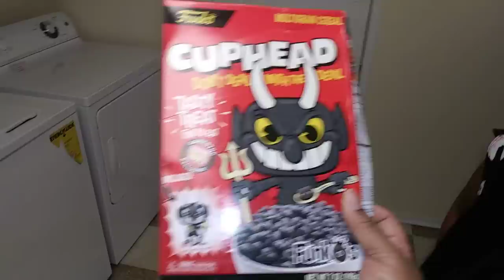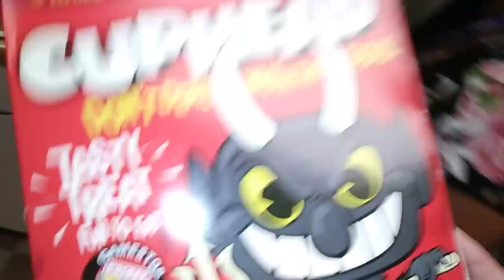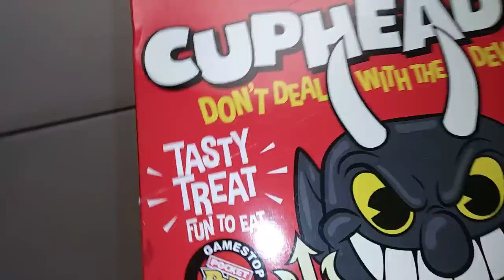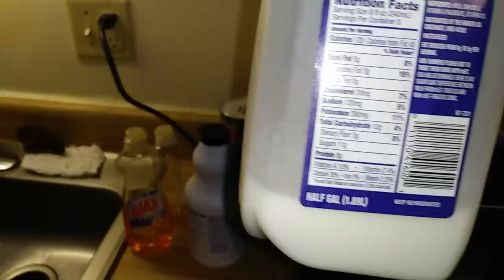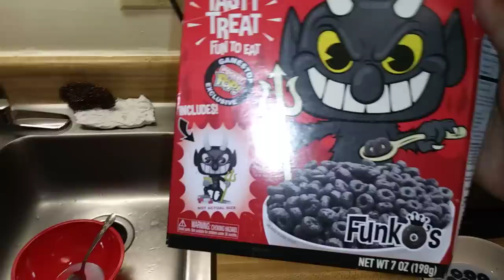In Search of Jiggy Food: Mystery Package From Nikki (10/23/18)